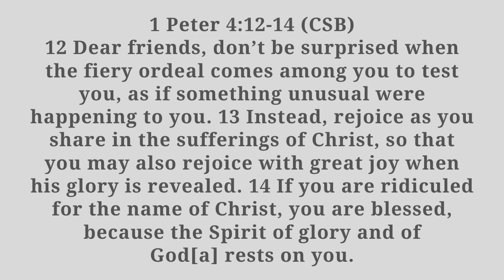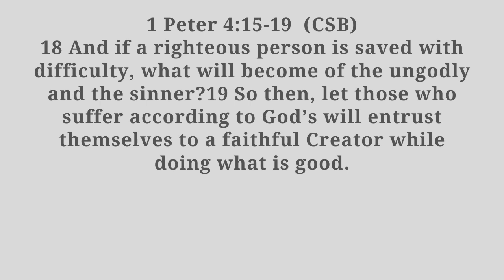Hope Leads to Joy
SSBC Youth Sunday School Lesson

2010 S Loop 1604 E